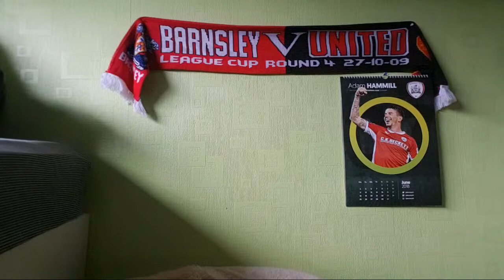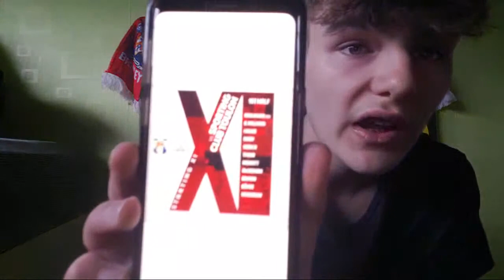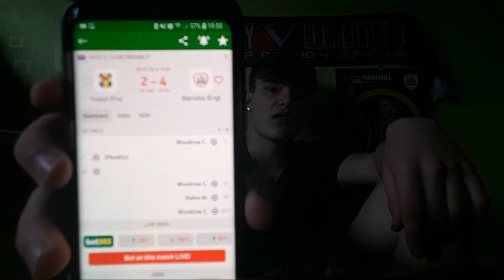Sporting Toulon 2 V 4 Barnsley *LIVE* Reaction Stream